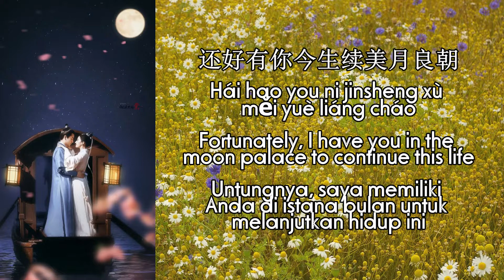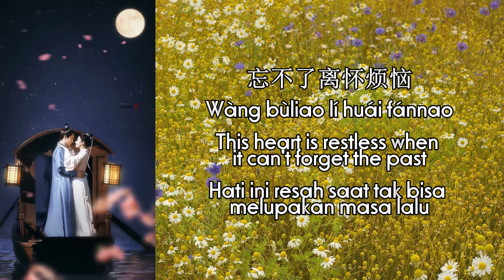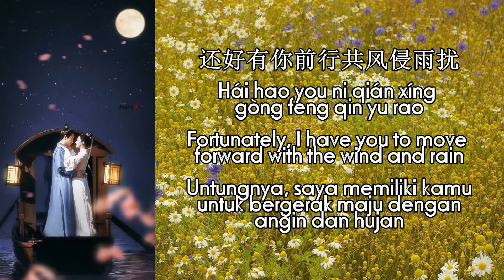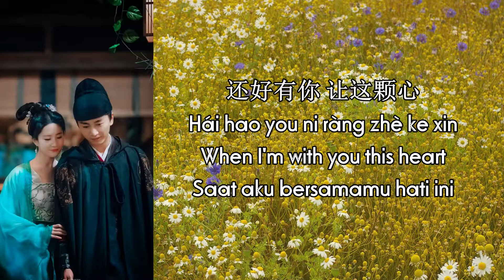[ENG/PINYI/HANZI/INDO] Yin Lin - The Red Apricot Branch Is Full Of Spring Ost A Dream of Splendor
Chinese Drama A Dream of Splendor (梦华录)
Singer: Yin Lin
Song: The Red Apricot Branch Is Full Of Spring (红杏枝头春意闹)
Lyrics: Lu Liang (吕亮)/ Dai Yuedong (代岳东)
Composer: Cen Siyuan (代岳东)
Arragement: Dai Yuedong (代岳东)
Producer: Yan Liyan (闫立严)